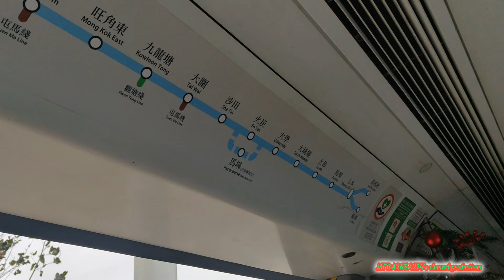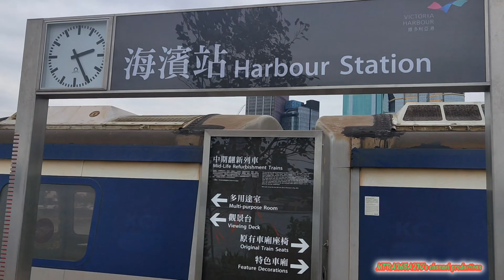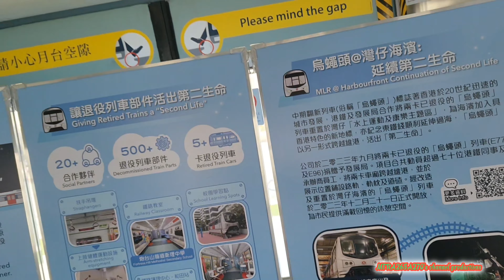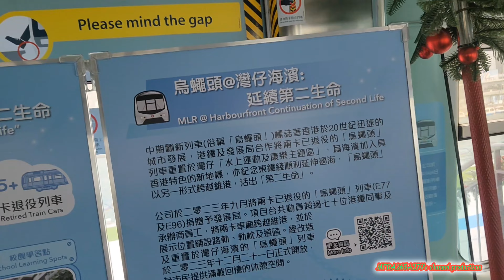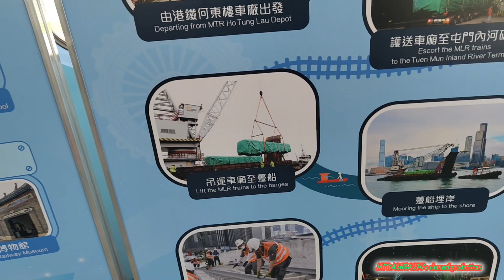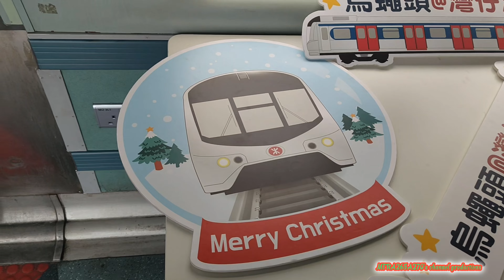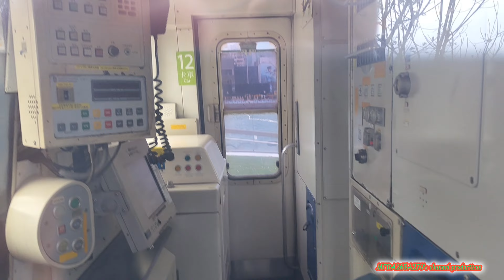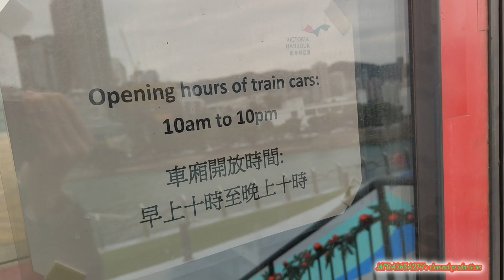參觀啱啱開幕嘅海濱站擺放咗退役EAL MLR-Train(E96/E77)兩卡車作保留位於灣仔海濱長廊附近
拍攝日期:2023年12月21日(星期四)
使用功能製作:CapCut
獲得保留退役列車:東鐵線MLR-Train(E96/E77)
已經退役全列車編組:196-377
睇到全新灣仔海濱長廊嘅海濱站保留退役嘅烏蠅頭電氣化火車MLR已經係今日正式開幕，正月而家真係有保留兩卡退役MLR已經啱啱喺今日12月21日嘅星期四聖誕節假期期間已經喺朝頭早開放畀市民同埋好多鐵路迷巴士迷一齊參觀，正如所講呢架已經退咗翼嘅電氣化火車已經完全冇曬動力架車已經係正式唔再營運列為係已經停用嘅車卡，今次好榮幸就有得去保留啲兩卡退役嘅MLR電氣化火車真係幾開心可以去懷念下呢架車廂我曾經坐過嘅火車，我都仲記得呢架烏蠅頭MLR火車係我童年回憶又細到大都坐呢一部嘅電氣化火車去唔同嘅車站落車同埋上車，剩餘呢部車係已經退役一年一直留喺何東樓車廠而家已經可以由內河碼頭送去過海到灣仔海濱長廊嗰度一個近海嘅附近做一個展覽真係幾開心，我覺得今次有得保留都係幾滿足呢部車都服務左上39年就退役都係幾唔捨得，呢部MLR都勾起我自己嘅回憶都係幾開心，我都仲唔會忘記其他已經退役MLR好多架全部都劏曬車拆曬毀，本人就睇到成架車廂獲得保留下成個車廂座位已經全部都拆曬捐咗畀其他有用嘅用途畀人使用，今次難得喺聖誕節假期期間我都有時間去睇啱啱正式開幕嘅海濱站已經退役MLR保育地區就去欣賞一下，如果有鐵路迷同巴士迷有興趣嘅話歡迎可以隨時去灣仔海濱長廊嗰度欣賞下海濱站嘅保留退役MLR嗰度去打卡同埋可以喺車頭車廂入面嗰度影相同埋影低車廂入面嘅吊環扶手!